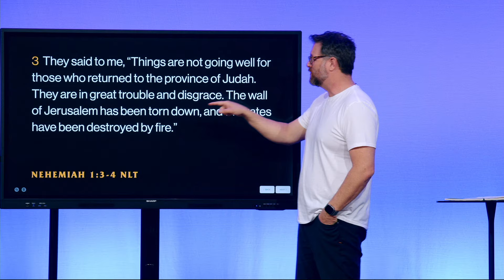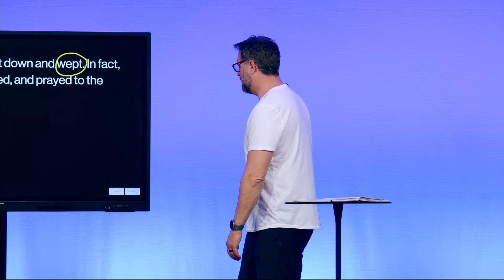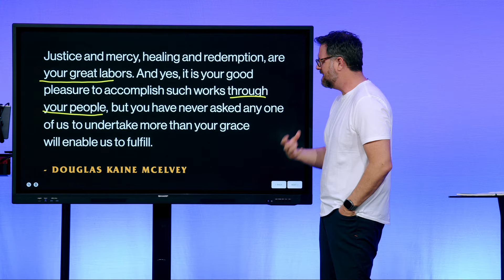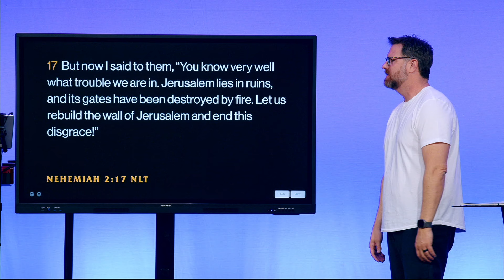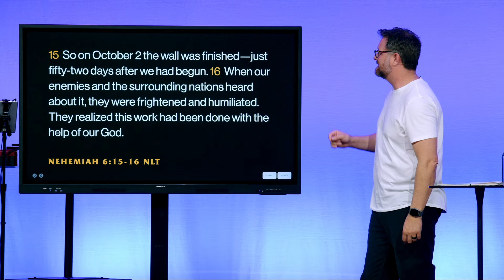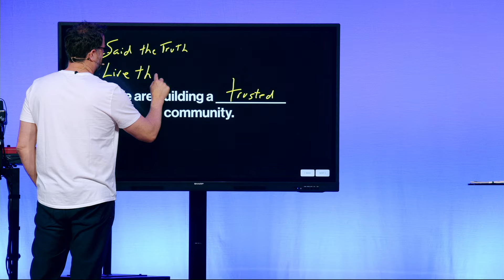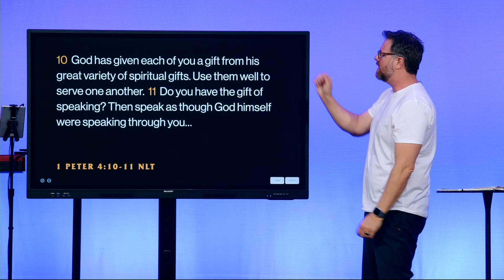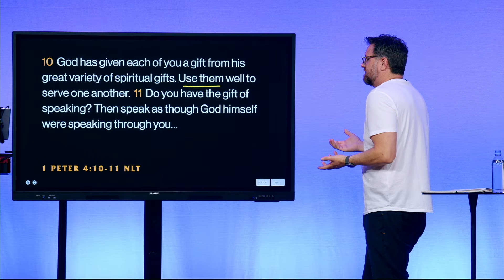What's God Building?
Weekend message from Pastor Seth at Church on the Move West.